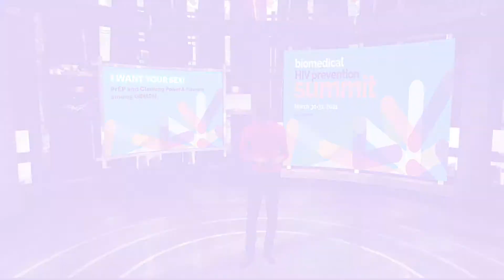Cumbre Biomédica de Prevención del VIH 2021- Plenaria de apertura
La plenaria de apertura de la Cumbre Biomédica de Prevención del VIH 2021 de NMAC, “Quiero tu sexo- PrEP y cómo reclamar el poder & el placer entre los GBHSH”